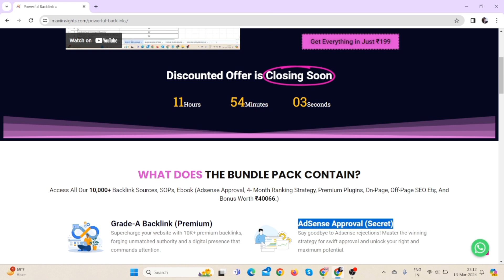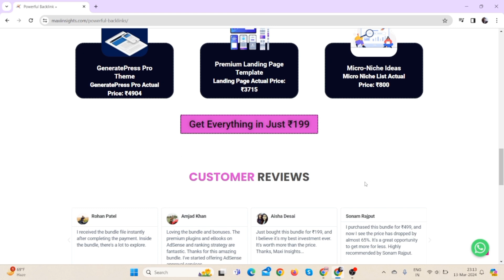How To Rank Your Website On Google | How to create Powerpuff Do-Follow backlinks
# No. 3= Agar apke pass AdSense se ya Amazon affiliate se related koi sawal ya queries hoga to ap mujhse directly call par bat kar skate ho, Even agar apko affiliate karne me koi problem hogi ya koi error hogi to main ise solve karne me apki madad karunga.

➡️Aur jin logo ke pass hosting pahle se hi hai wo bhi contact kar skte hain main unlogo ko bhi discount provide karunga.

Agar aap puri tarah se newby/beginner ho to bhi aap es course se learn karke long time ke liye earning kar skte ho. Es course me maine apni 7 sal ki sari mehnat and leaning ko include kiya hai.. To apko earning karne ke liye jayada intejar karne ki zarurat nhi hai.

Thanks